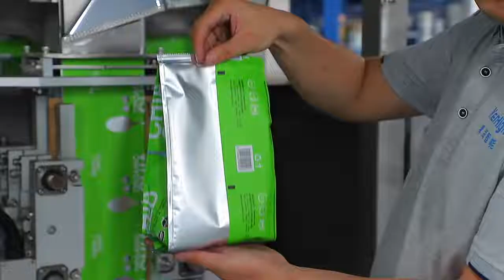KenHigh/Automatic coffee beans quad seal stand-up pouch packaging machine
Automatic quad seal stand-up gusset pouch packaging machine is suitable for coffee bans, snacks, candy and pet food packaging.
KenHigh is a professional packaging machine manufacturer with abundant experience. The pacakging machine is equipped with famous brand eletrical components and stainless steel frame.